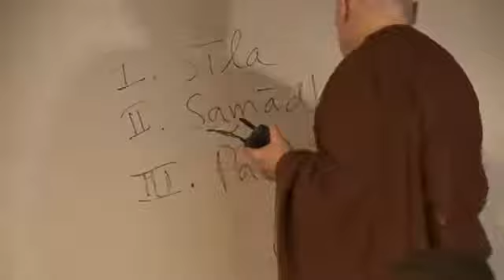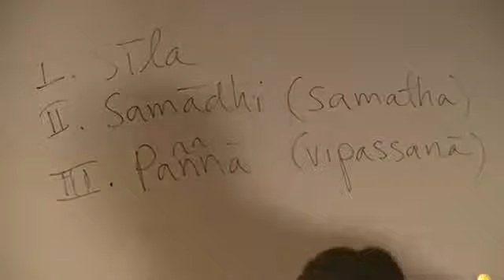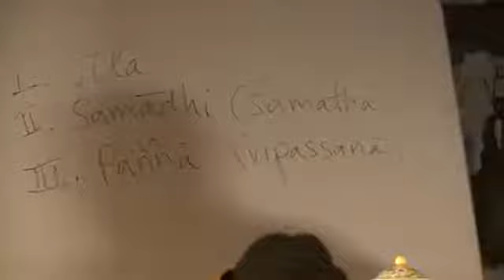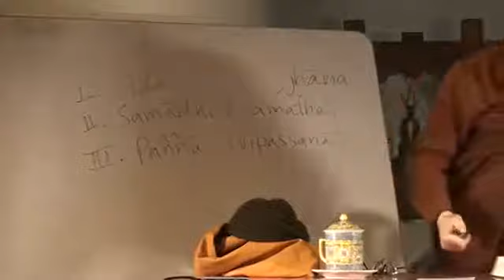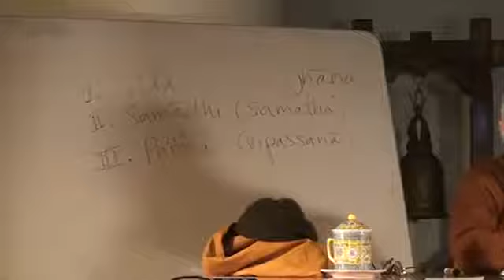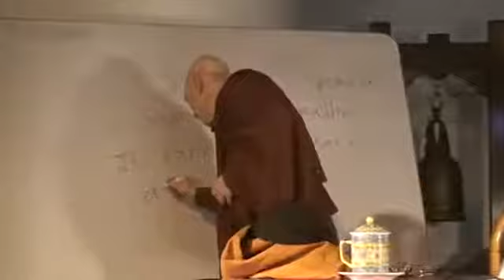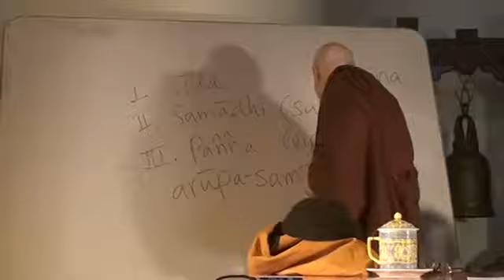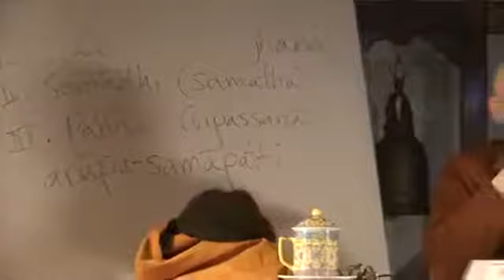Akankheyya Sutta - If a Bhikkhu Should Wish